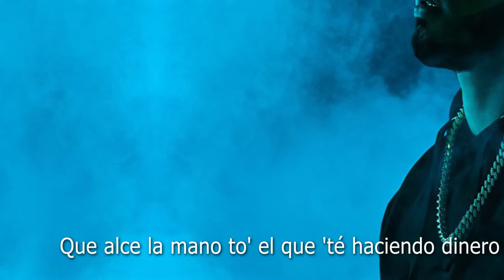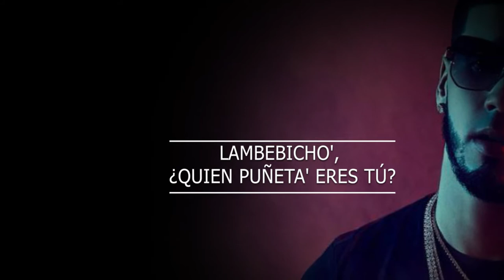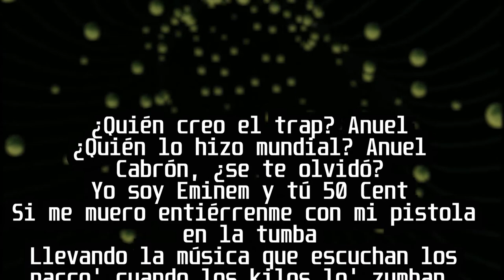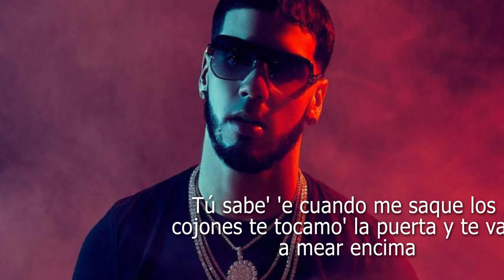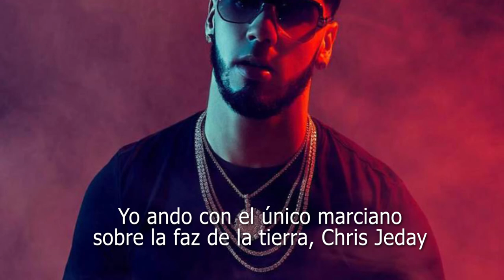Anuel AA - Narcos (Letra subtitulada español)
Este video es una traduccion de la cancion "Narcos" de Anuel AA.